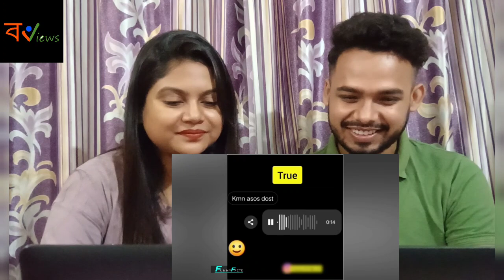Indian Reaction On | 🤣😱 অস্থির বাঙালি | Osthir Bangali | Bengali Funny Videos | Funny Facts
🔸Credit : ‎‎‎‎‎‎‎‎‎‎‎‎‎‎‎‎@FunnyFacts0